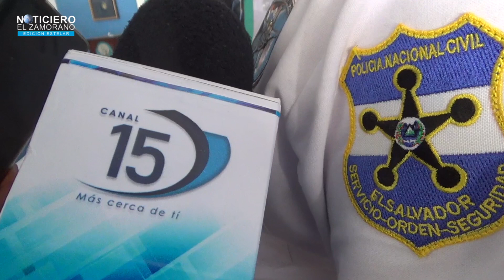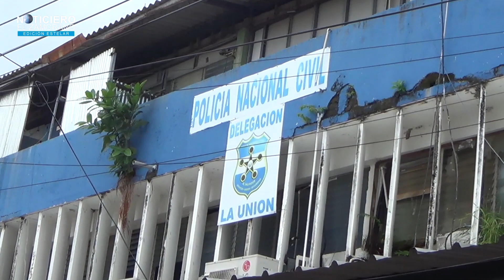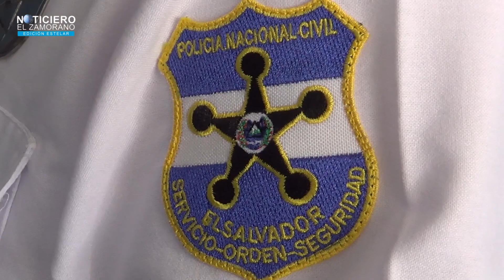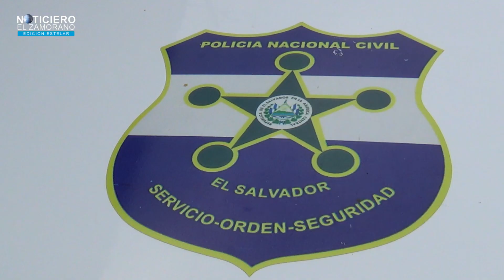MARVIN MARTÍNEZ FUE DETENIDO POR TRAFICO ILICITO DE DROGA Y TENENCIA DE ARMA DE FUEGO